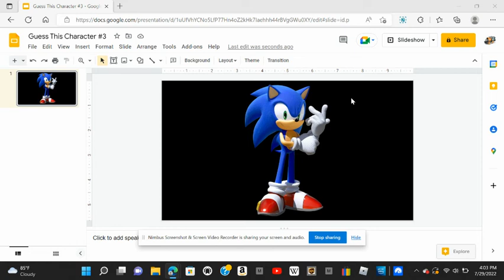Guess This Character #3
Hint: S___c